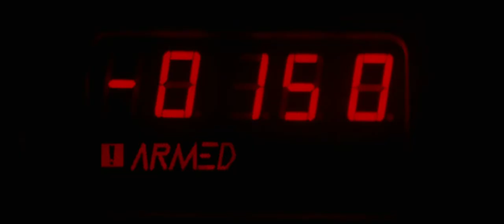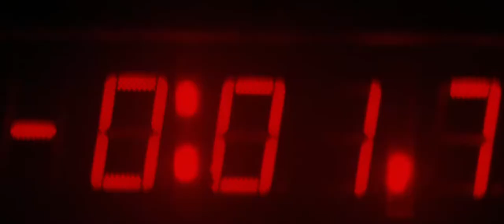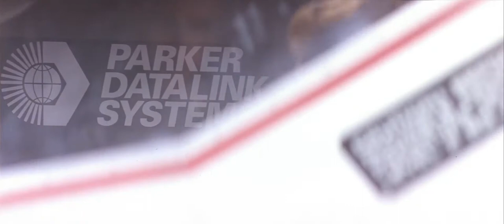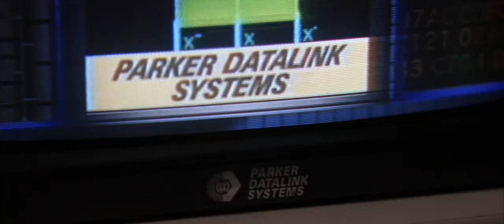CLIP - Timecop 3/3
Timecop (1994)

Max Walker, un oficial de una agencia de seguridad que regula el viaje en el tiempo, debe defender su vida ante un político sospechoso que intenta cambiar el pasado para controlar el futuro.

Dirección
Peter Hyams